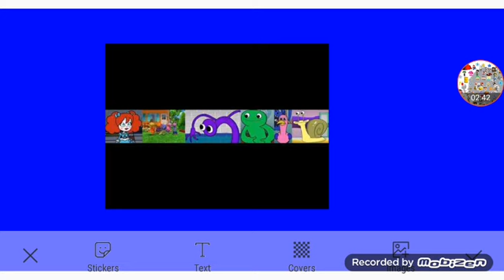A Character Story About Team Backyardigans (2/3)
TeamSquidSistersOffTheHookAndDeepCut Themselves
For @JorgeCruz-eo7js @jorgecruz5842 And @calliesquidsister3499